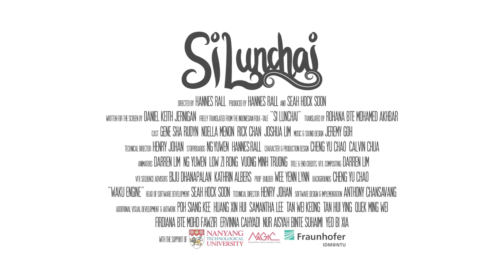Trailer "Si Lunchai"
Trailer of the animated short film "Si Lunchai" (8 minutes) directed by Hannes Rall, written by Daniel Keith Jernigan adapted from an Indonesian folk tale, produced By Seah Hock Soon and Hannes Rall.Character design by Cheng Yu Chao, lead animator Lim Wei Ren Darren, music and sound by Jeremy Goh. FBW Praedikat besonderst wertvoll. FBW Seal of approval: Highly Recommended.